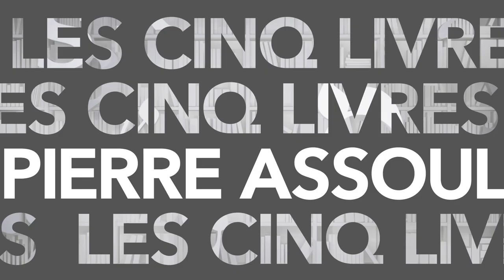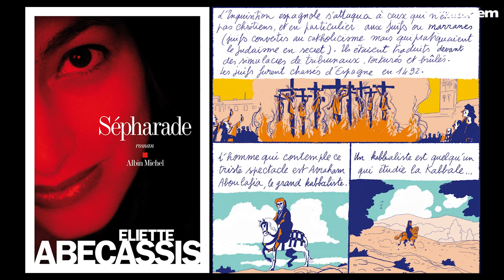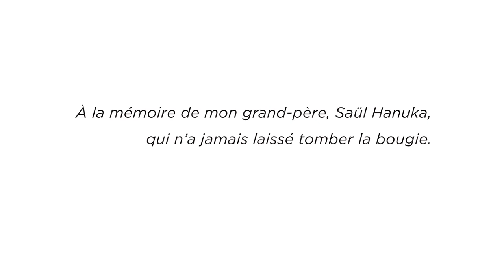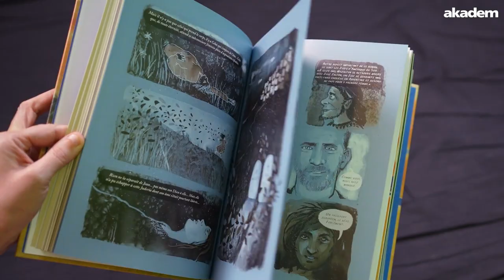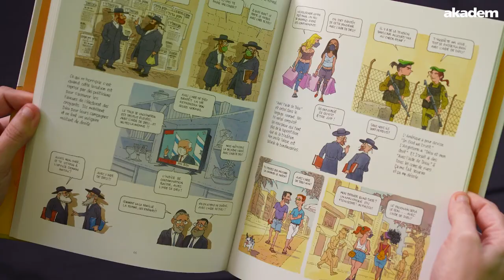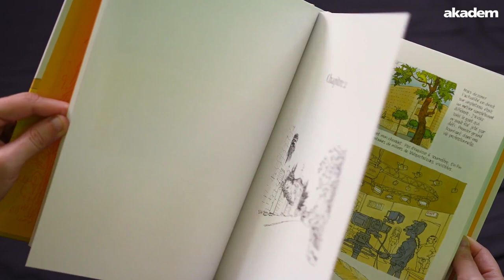Les Cinq Livres (Ep. 8) : Éliette Abecassis, Asaf Hanuka & Luc Brunschwig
Dans le nouvel épisode des Cinq Livres, les histoires se racontent par des bulles en image.
Pierre Assouline reçoit trois auteurs de bande dessinée:
📜 Éliette Abecassis pour Sépher (Albin Michel), l'Épopée millénaire de la Bible
👳🏽‍♂️ Asaf Hanuka pour Le Juif arabe (Steinkis), une enquête familiale entre la Palestine des années 30 et le Tel-Aviv d'aujourd'hui
📽️ Luc Brunschwig pour Les frères Rubinstein (Futuropolis), l'odyssée de deux juifs polonais à Hollywood

Retrouvez d'autres magazines littéraires sur akadem.org

00:00 L'âge d'or de la bande dessinée
07:16 Sépher, l’épopée millénaire de la Bible - Éliette Abécassis
15: 17 Le Juif arabe, Asaf Hanuka
27:45 Les frères Rubinstein, Luc Brunschwig
37:44 Sefardim & L'autre Jérusalem